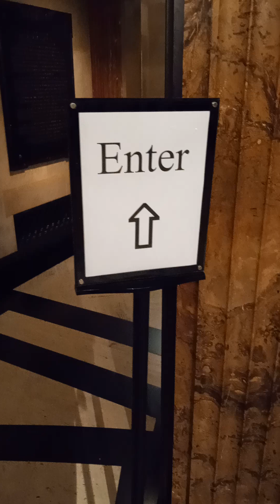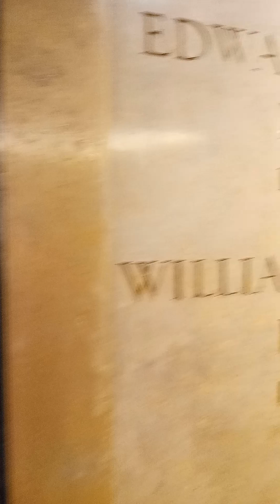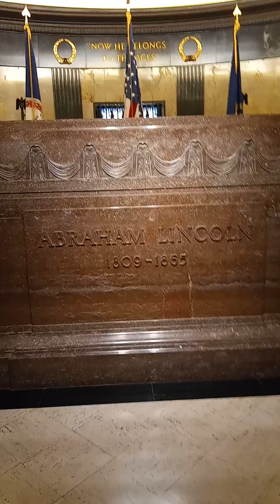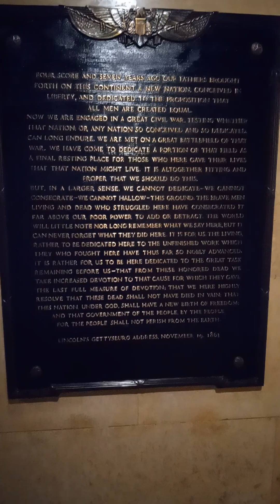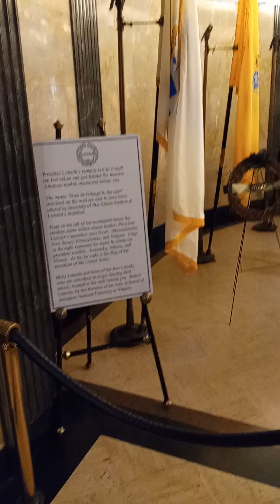tomb of Abraham Lincoln 04/21/24 Springfield Illinois.